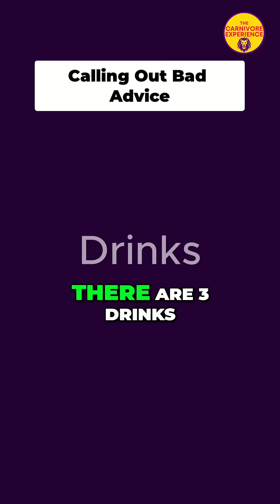3 Drinks That Stop Blood Sugar Spikes After Starch: Misinformation Alert!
Discover 3 drinks to prevent blood sugar spikes after starchy meals: Misinformation Alert! lemon/lime juice, vinegar, and wine. Learn how these drinks affect digestion and blood glucose levels. We talk about healthier alternatives for managing blood sugar.